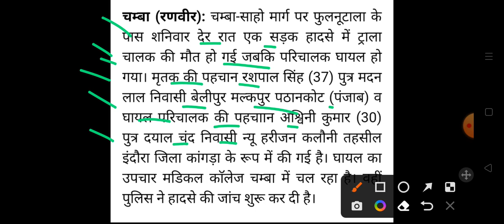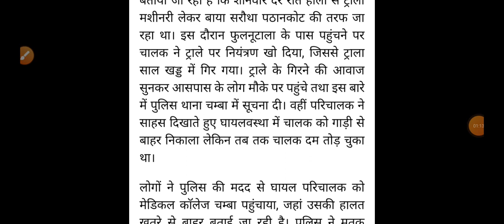मचा हड़कंप,हिमाचल में बड़ा सड़क हादसा, Himachal Pradesh Breaking News